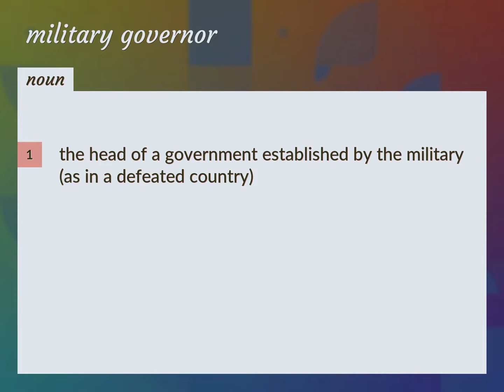Military governor | meaning of Military governor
What is MILITARY GOVERNOR meaning?